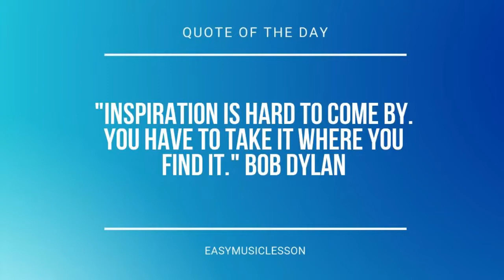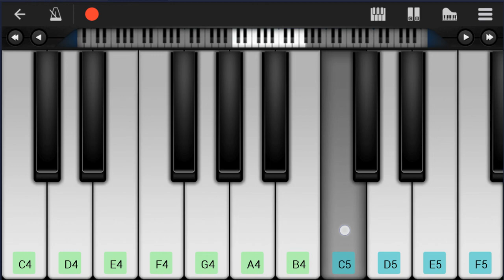How to play That's Hilarious by Charlie Puth on Mobile Piano (Tutorial)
Comment and let us know how the videos have helped you. It keeps us going! :)The easiest way to learn how to play That's Hilarious by Charlie Puth on the mobile piano. It's a mobile piano tutorial for That's Hilarious by Charlie Puth.

EasyMusicLesson teaches you to play the your favorite instrument, through easy and simple animation so that you too can learn how to play That's Hilarious by Charlie Puth on the mobile piano easily. A mobile piano tutorial with visual animation graphic.

Chords of Piano arrangement:
B Maj   Db Maj   Gb Maj   Db Maj   Eb Min   Db Maj   B Maj
Db Maj   Gb Maj   Db Maj   Eb Min   Db Maj   B Maj   Db Maj
Gb Maj   Db Maj   Eb Min   Db Maj   B Maj   Db Maj   Gb Maj
Db Maj   Eb Min   Db Maj   B Maj   Db Maj   Gb Maj   Db Maj
Eb Min   B Maj   Db Maj   Gb Maj   Db Maj   Eb Min   Db Maj
B Maj   Db Maj   Gb Maj   Db Maj   Eb Min   B Maj   Db Maj
Eb Min   Db Maj   B Maj   Db Maj   Gb Maj   Db Maj   Eb Min
Db Maj   Gb Maj   Db Maj   Eb Min   B Maj   Db Maj   Gb Maj
Eb Min   B Maj   Db Maj   Gb Maj   Db Maj   Eb Min

Melody notes of Piano:
Eb4
F4
Bb4       Ab4
Gb4       F4
Eb4   Bb4 Ab4 Bb4 Ab4 Bb4 Ab4   Gb4
Bb4 Ab4 Bb4 Ab4 Bb4 Ab4   Bb4 Gb4
Eb4 Gb4 Ab4 Bb4 Eb4 Gb4
Ab4 Db4 F4 Gb4 F4   Db4   B3
Bb4 Ab4 Bb4 Ab4 Bb4 Ab4   Gb4
Ab4 Db4 F4 Gb4 F4   Db4   Eb4
Gb3 Eb4 Db4 Eb4 Db4 Ab3
F3 Gb3 Db4 B3 Bb3
Bb3   Db4   Db4   F4
F4   Gb4   Gb4 Bb4 Eb4
F4 Gb4 Gb4 Db4 Eb4 Gb4
Bb4 Ab4 Gb4 Bb4 Ab4 Gb4 Gb4 Gb4
Bb4 Ab4 Gb4 Ab4 Db4 Db4 Gb4 B4
Bb4   Ab4 Gb4     Db4 Ab4
Gb4   F4 Eb4     Gb4 Gb4
Gb4   F4 Eb4
Db4 Bb4 Ab4 Bb4 Ab4 B4 Bb4   Ab4 Gb4
Gb4 Eb5 Gb5 Ab5 Bb5 Eb5 Gb5
Ab5 Db5 F5 Gb5 F5   Db5   Eb5
Gb4   F4 Eb4   Db4 Eb4 Gb4
Gb4   F4 Eb4
Eb4
F4
Bb4       Ab4
Gb4       F4